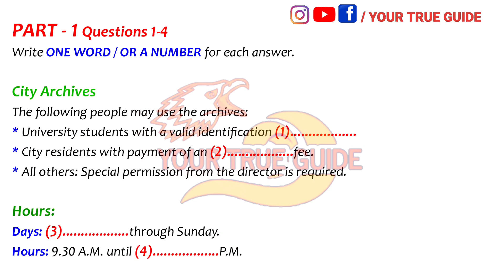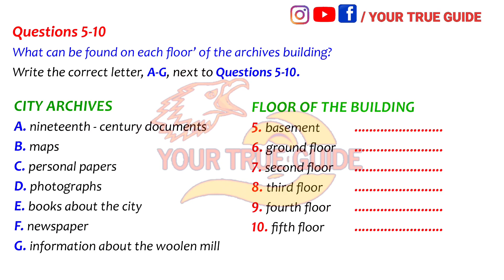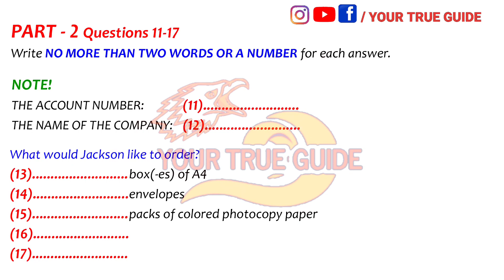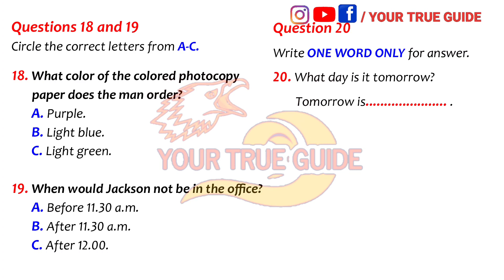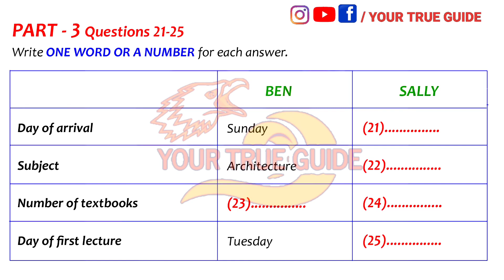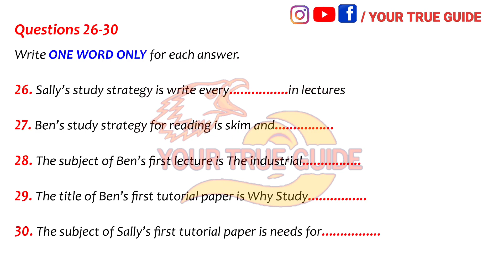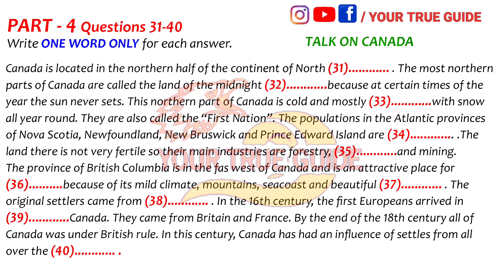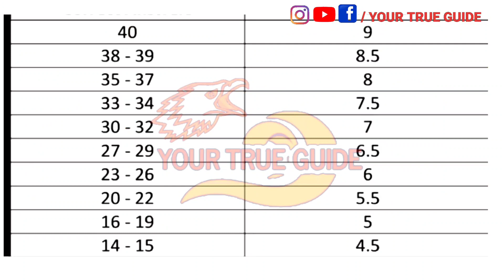TEST 531 | REAL IELTS LISTENING PRACTICE TEST WITH PDF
TEST 531,